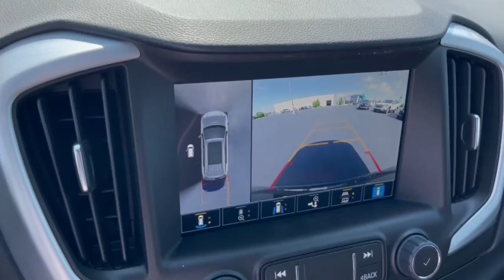2022 GMC Terrain Dublin, Powell, Hilliard, Columbus, Westerville GMN1304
Ebony Twilight Metallic New 2022 GMC Terrain available in 2589 Billingsley Rd., Columbus, Ohio at Ricart Chevrolet Buick GMC. Servicing the Dublin, Powell, Hilliard, Columbus, Westerville, OH area.

$1750 off MSRP!brRecent Arrival!brThis Vehicle has the following Equipment : GMC Pro Safety Plus (Adaptive Cruise Control Lane Change Alert w/Side Blind Zone Alert Rear Cross-Traffic Alert Rear Park Assist and Safety Alert Seat) Infotainment Package II (Premium 7-Speaker Bose Sound System w/Amplifier Radio: GMC Infotainment Audio System w/Navigation and SiriusXM Radio) Preferred Equipment Group 4SA Tech Package (Front & Rear Park Assist HD Surround Vision and Head-Up Display) 2 USB Data Ports 2 USB Data Ports w/SD Card Reader 3.47 Axle Ratio 4-Wheel Disc Brakes 6 Speakers 6-Speaker Audio System Feature 6-Way Power Front Passenger Seat 8-Way Power Driver Seat Adjuster ABS brakes Air Conditioning Alloy wheels AM/FM radio: SiriusXM AppLink/Apple CarPlay and Android Auto Auto High-beam Headlights Auto-dimming Rear-View mirror Automatic temperature control Bluetooth For Phone Brake assist Bumpers: body-color Compass Delay-off headlights Driver & Front Passenger Heated Seats Driver door bin Driver vanity mirror Dual front impact airbags Dual front side impact airbags Electronic Stability Control Emergency communication system: OnStar Guidance Four wheel independent suspension Front anti-roll bar Front Bucket Seats Front Center Armrest Front dual zone A/C Front fog lights Front Passenger 2-Way Power Lumbar Front reading lights Fully automatic headlights Garage door transmitter Heated door mirrors Heated front seats Heated steering wheel Illuminated entry Low tire pressure warning Memory seat Not Equipped w/Driver & Fr Pass Heated Seats Occupant sensing airbag Outside temperature display Overhead airbag Overhead console Panic alarm Passenger door bin Passenger vanity mirror Perforated Leather-Appointed Seat Trim Power door mirrors Power Driver Lumbar Control Power driver seat Power Liftgate Power passenger seat Power steering Power windows Radio data system Radio: GMC Infotainment Audio System w/8 Display Rear anti-roll bar Rear seat center armrest Rear window defroster Rear window wiper Remote keyless entry Roof rack: rails only Security system Skyscape Power Sunroof w/Power Sunscreen Speed control Speed-sensing steering Split folding rear seat Spoiler Steering wheel mounted audio controls Tachometer Telescoping steering wheel Tilt steering wheel Traction control Trip computer Turn signal indicator mirrors Variably intermittent wipers Wheels: 18 x 7 Silver Painted Aluminum and Wireless Apple CarPlay/Wireless Android Auto. Ebony Twilight Metallic 2022 GMC Terrain SLT 4D Sport Utility 1.5L DOHC 9-Speed Automatic FWD 25/30 City/Highway MPGbrWe can Come to you. Free pick up and Delivery for Service And Sales! We bring a sanitized vehicle to you! We can also evaluate your trade at your home or Office. Calls us for Details and an appointment. Must Finance thru GM Financial to qualify. Price includes: $250 - Buick and GMC Purchase Loyalty Program. Exp. 07/05/2022 $250 - GM Financial Bonus Cash Program. Exp. 07/05/2022 $500 - GM Military Cash Allowance Program. Exp. 01/03/2023 $750 - Buick & GMC Consumer Cash Program. Exp. 07/05/2022
Preferred Equipment Group 4SA|3.47 Axle Ratio|Wheels: 18 x 7 Silver Painted Aluminum|Perforated Leather-Appointed Seat Trim|Not Equipped w/Driver & Fr Pass Heated Seats|GMC Pro Safety Plus|Tech Package|Infotainment Package II|Radio: GMC Infotainment Audio System w/8 Display|Radio: GMC Infotainment Audio System w/Navigation|Skyscape Power Sunroof w/Power Sunscreen|6-Way Power Front Passenger Seat|8-Way Power Driver Seat Adjuster|Power Driver Lumbar Control|Front Passenger 2-Way Power Lumbar|Safety Alert Seat|Driver & Front Passenger Heated Seats|Adaptive Cruise Control|2 USB Data Ports w/SD Card Reader|2 USB Data Ports|Wireless Apple CarPlay/Wireless Android Auto|SiriusXM Radio|Front & Rear Park Assist|Rear Park Assist|Rear Cross-Traffic Alert|Lane Change Alert w/Side Blind Zone Alert|Bluetooth For Phone|Premium 7-Speaker Bose Sound System w/Amplifier|HD Surround Vision|Head-Up Display|6-Speaker Audio System Feature|Auto-dimming Rear-View mirror|Compass|AM/FM radio: SiriusXM|Auto High-beam Headlights|Emergency communication system: OnStar Guidance|AppLink/Apple CarPlay and And